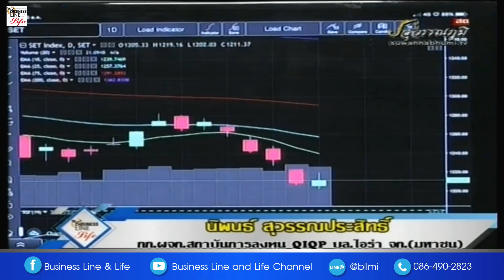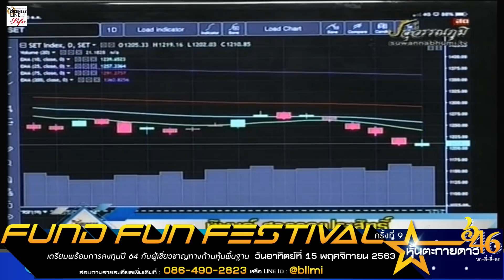นิพนธ์ สุวรรณประสิทธิ์ 20-10-63 On Business Line & Life